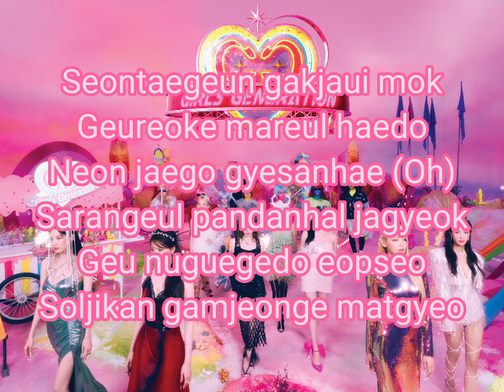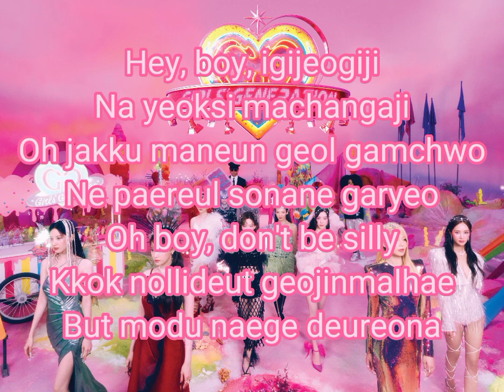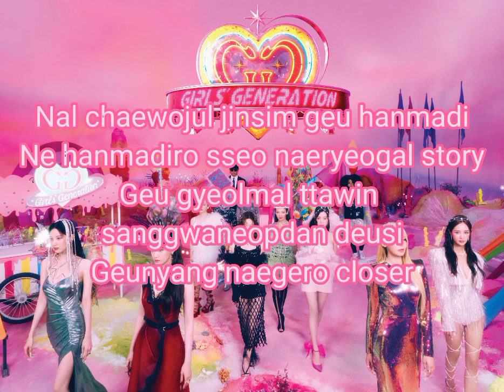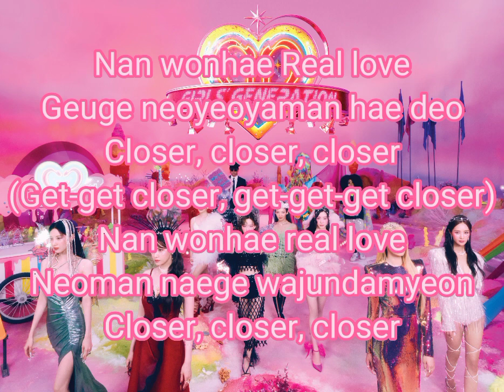Closer - Girls' Generation (easy lyrics)